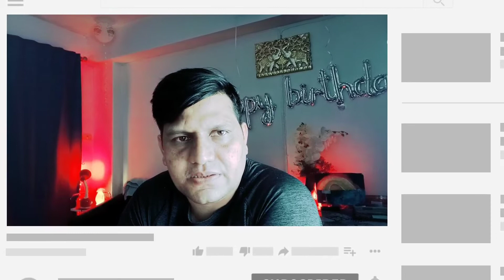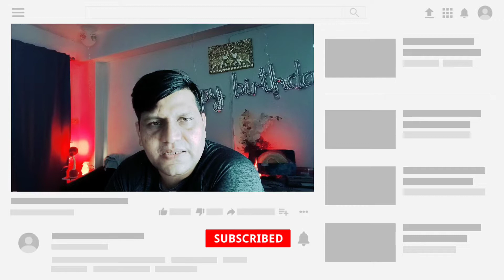Kulup Season 2 Review